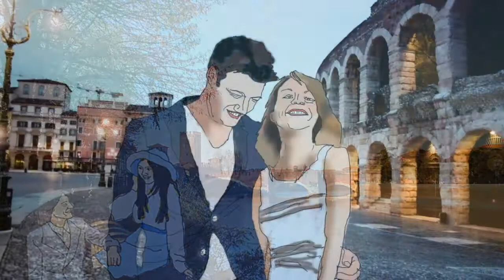Clara Weber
un libro di Salvatore Carachino